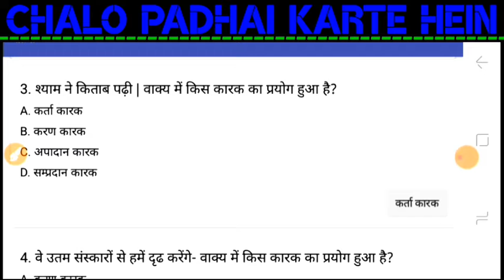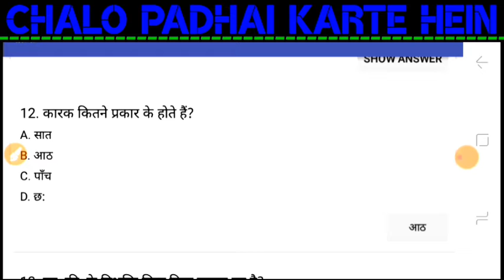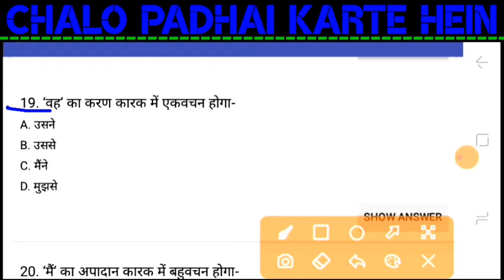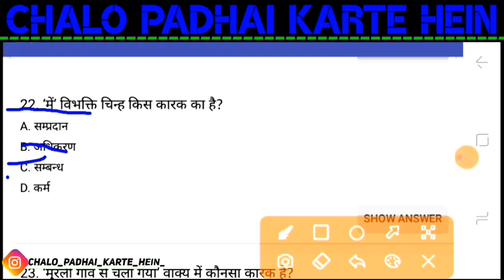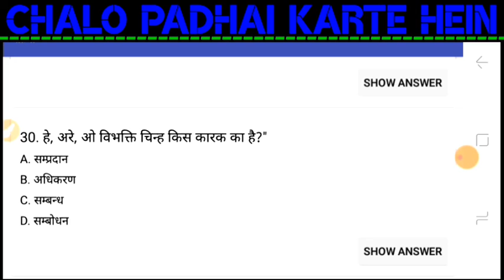Hindi Grammar | हिन्दी व्याकरण | कारक | Case | Test-Series | Live🔴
Hello

My Video Comes Daily.

Video Is Recorded By-
DU Recorder

Video Is Edited By-
KINEMASTER

You Can Download It By Tapping On The Link